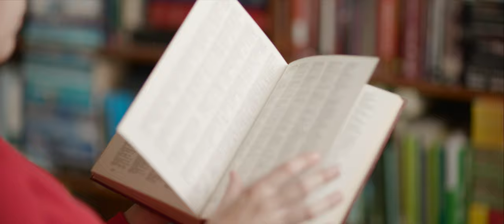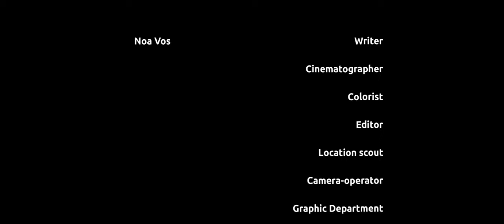Valériè Vasse - Time Will Tell [Verhalenwedstrijd ILFU 2021]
THNV-Media presenteert 'Time Will Tell', een dansmuziekvideo voor de ILFU Verhalenwedstrijd 2021.

Directed By: Noa Vos & Tobias Haccou
Produced By: THNV-Media

Perfomances by:
Valériè Vasse
Delicia Huijbrechts
Luca Sofie Dinkelberg
Tobias Haccou

Choreography by:
Delicia Huijbrechts

Crew:
Written & Directed by: Valériè Vasse, Tobias Haccou & Noa Vos
Producer: Jollien Dolly Tine de Bruin
Music composer: Luca Sofie Dinkelberg
Production sound mixer: Tobias Haccou
Director of photography: Noa Vos
Camera operator: Noa Vos
First assistant camera: Jollien de Bruin
Grips: Tobias Haccou en Noa Vos
Gaffer: Tobias Haccou
Location: Villa de Beuk, Stadskanaal
Editing: Noa Vos & Tobias Haccou
Visual FX: Tobias Haccou

Lyrics:
I know wherever I go,

Take me somewhere far away
Where the dead can stay

But I can’t find one yet

There are no more words left to say,
I’ve trapped myself, I’ll never be free
When will I count my days
When will I give up

I know you lied,
But it’s all because I’ve never tried

I feel the pain inside,
They can’t read my mind
I’m hiding the fight

Just know,
I can’t go,
So I’ll stay
After dawn comes the day

As the clock is ticking,
And colors turn to gray
That what really matters
Can’t be found
Leaves are scattered
All on the ground

Songtekst vertaald:
Ik weet dat waar ik ook ga,
Je me zult volgen

Ik heb rust nodig
Breng me ergens ver van hier
Waar de doden kunnen rusten

Ik wil een thuis
Ik heb er nog geen gevonden

Er is niets meer te zeggen
Ik heb mezelf van vrijheid ontnomen
Wanneer zijn mijn dagen geteld
Wanneer zal ik opgeven

Ik weet dat je gelogen hebt
Alleen omdat ik het nimmer geprobeerd heb

Ik voel de pijn vanbinnen
Ze kunnen mijn gedachten niet zien
Ik verhul de strijd

Je weet dat ik niet zal gaan
Dus ik blijf
Na schemer volgt de dag

Tijd zal zeggen
Als de klok maar tikt
En kleuren vergrijzen
Dat doet ertoe
Ik kan niet gevonden worden
Bladeren zijn verstrooid
Het bedekt de grond